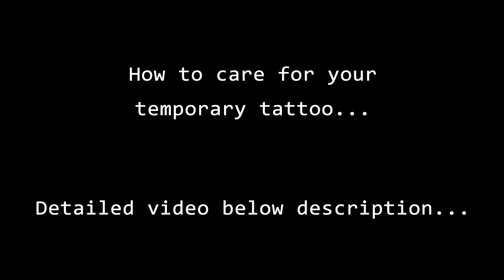Love heart beat with B Text Tattoo ❤ 100% Temporary Tattoo ❤ B letters tattoo ❤ new tattoo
Hi All …
For their vision Expression of love with name first letter,
‘B alphabet with Love heart beat Tattoo’
More than one form of the first letter of your name or your loved one's name...
All these forms came into his imagination for this helpful

In two or three minutes you can paint it in your hands and be happy.
Check out our next Tattoo Drawing Videos subscribes NEW TATTOO Channel.

7 Days  guaranteed temporary tattoo - Use this pen

#100%TemporaryTattoo